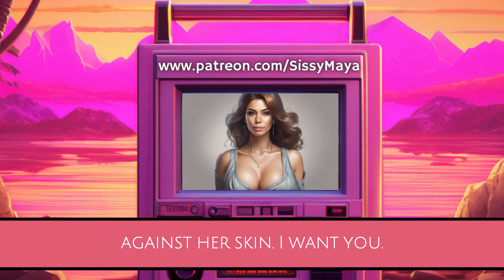Finding Love As A Crossdressing Femboy (Crossdressing Stories)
Daniel, a 25-year-old student from Vancouver, had always harbored a deep-seated passion for crossdressing ever since his school days. His love for all things feminine, like mini skirts, long polished nails, and flowing hair, burned brightly within him. However, he never had the opportunity to fully indulge in his desires.